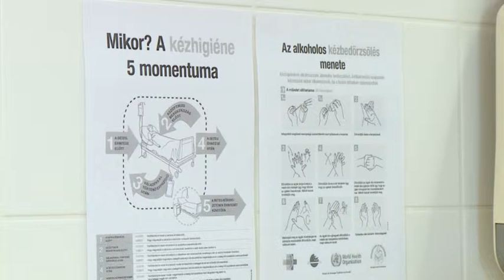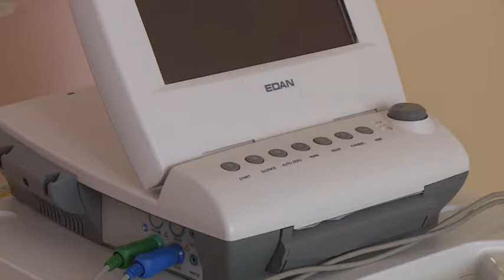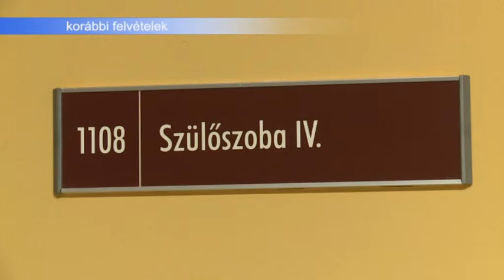2019.04.23. - Esti Mérleg Koraszülött